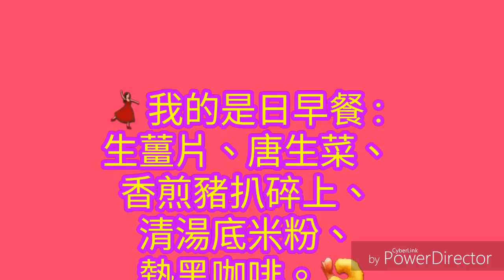🙏非常感謝天主、耶穌、聖母 : 我已經吃中式午餐太耐了，今日有機會吃西式，很開心及滿意。我的 “芝士粟米香煎雞扒+香腸仔、羅宋湯” 非常好吃，不過意粉稍多吃不完，分兩次吃。✌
PowerDirector